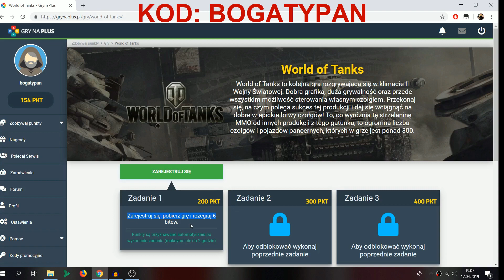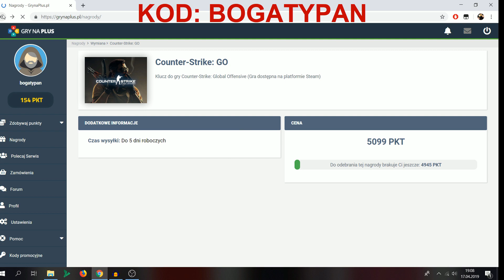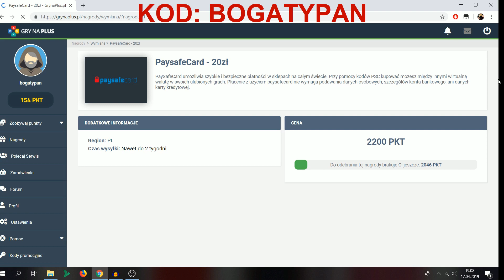Grynaplus.pl - darmowe PSC, skiny CS:GO, waluty premium; za granie w gry !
Wbij na filmik, w którym pokazuje działanie sposobu na dogry.pl Dzięki temu zyskasz darmowego bota do strony bananki.pl

Bota wysyłam za wypłacenie losowej rzeczy na dogry.pl (najtańsza 599 punktów - Losowy klucz premium na platformę steam

- KOD: BOGATYPAN 2 PLN - Darmowe gry steam

STS +50 PLN - wpłać 50 PLN wykonaj obrót w wysokości 150 PLN i odbierz darmowe 50 PLN

Cel grupy:

- Wspólna wymiana reflinków i sposobów zarabiana

- Szybki kontakt ze mną

Tagi: Jak zdobyc paysafecard, jak zdobyc darmowego paysafecard, psc za free, psc za sms, psc generator, psc generator 2016, psc za free 2016, psc generator pl, paysafecard za free, paysafecard za sms, paysafecard sms, jak doladowac resztki psc na steam, jak zdobyc psc za free, doładowanie na steam psc, doładowanie psc na steam, paysafecard steam, free doładowanie steam psc, kod paysafecard, jak zdobyc 5 euro na steam, jak zdobyc 10 euro na steam, 25 euro, darmowe paysafecard, darmowe doładowanie, doładowanie za darmo na steam paysafecard, Doładowanie PSC na steam, Resztki PSC, Doładowanie na steam PSC, doładowanie za darmo na STEAM PSC, free doładowanie STEAM PSC ad PSC za darmo dogry.pl hax cheat zarabianie pieniędzy bananki.pl gamehag.pl Jak zdobyć za darmo doładowanie paysafecard 2016 Darmowe doładowanie na steam paysafecard 2016 jak otrzymać euro na steam darmowe euro steam izaklive resztki psc darmowe paysafecard resztki psc za darmo resztki paysafecard za darmo darmowe paysafecard darmowe skiny do cs go cs go darmowe skiny 2016 jak mieć wszystkie skiny do cs go za darmo wszystkie skiny za darmo skiny do cs go za darmo 100% 100% darmowe skiny do cs go darmowe skiny do cs go 2016 100% darmowe skiny do cs go za darmo darmowe doładowanie na steam jak mieć wszystkie skiny do cs go darmowe skiny cs go darmowe skiny jak mieć wszystkie skiny cs go cs go skiny do csgodouble csgodouble skiny za free ruletka cs go darmowe skiny Jak zdobyć za darmo doładowanie Darmowe doładowanie na steam doładowanie za darmo na steam portfel steam doładuj za darmo Steam doładowanie za darmo darmowe Paysafecard na steam Doładowanie PSC na steam Resztki PSC Doładowanie na steam doładowanie za darmo na STEAM free doładowanie STEAM jak kupic paysafecard przez internet, Jak zdobyć za darmo doładowanie paysafecard 2017 Darmowe doładowanie na steam paysafecard 2017 doładowanie za darmo na steam paysafecard portfel steam doładuj za darmo paysafecard Steam doładowanie za darmo paysafecard darmowe Paysafecard na steam paysafecard Doładowanie PSC na steam paysafecard Resztki paysafecard KONKURS PSC darmowe klucze paysafecard darmowe kody do paysafecard darmowe kody do paysafecard 2016 darmowe kody na paysafecard darmowe kody paysafecard darmowe kody paysafecard 5 euro darmowe paysafecard kody 2017 darmowe paysafecard kody 2017 darmowe paysafecard steam darmowe paysafecard xbox Steam doładowanie za darmo Jak zdobyć za darmo doładowanie PSC Darmowe doładowanie na steam PSC doładowanie za darmo na steam PSC